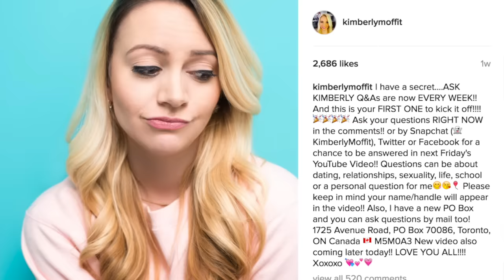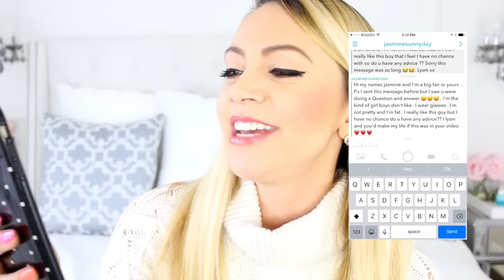Q&A!! Calorie Counting and Dieting | I Like My Teacher? | Am I Too Fat to Be Noticed? Ask Kimberly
Latest Upload and New Giveaway! "I Copied Cardi B's Maternity Photos... "
Here is this Friday's Q&A!!! And this is the first of a new Q&A Every Friday here on Ask Kimberly!!! How does it work? Ask your questions when I make the post on instagram, Snapchat, FB and Twitter, and then I could answer your relationship or dating question in my next one!

The themes this week were: Dating older guys, feeling like you could be too ugly or fat to be noticed by someone (!), liking your teacher, counting calories and exercise, experimenting with sexuality, getting the attention of boys at school, and many more:-)

Hope you love it guys xoxoxo